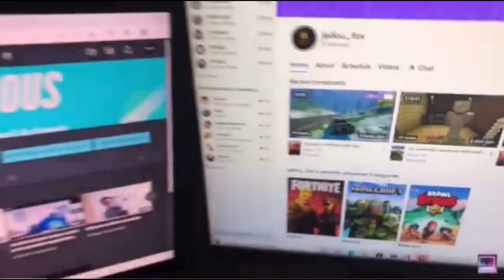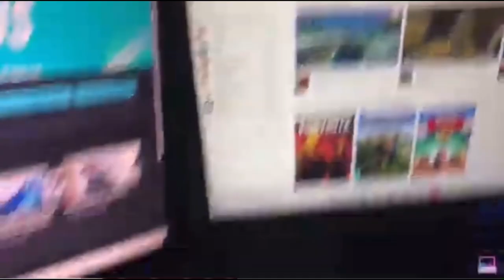Vlog rallye d’Antibes avec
Aujourd’hui je vous emmène avec moi au rallye d’Antibes, j’espère que vous allez kiffé car nous nous sommes bien éclater et nous avons bien rigoler.

Chaîne de James : @JAmES_AlExY
Insta de James : alexyjames911

Mon insta : jadouoff592
Mon TikTok : jadou_.fox
Mon Twitch : jadou_fox